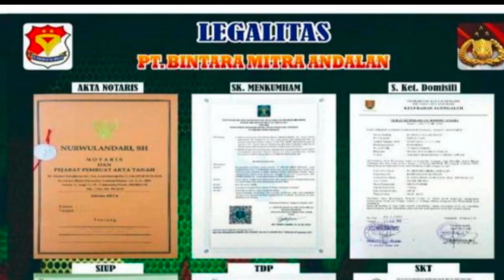PT. BINTARA MITRA ANDALAN (BIMA GUARD) SECURITY SOLUTION AND SERVICES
Kami merupakan solusi kemanan anda